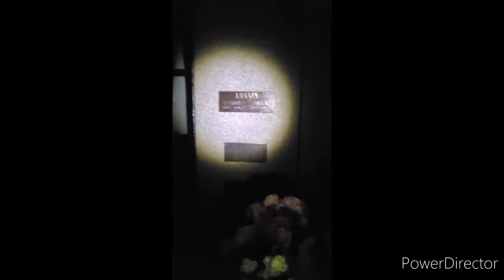3rd investigation at Funeral Home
using flashlight only